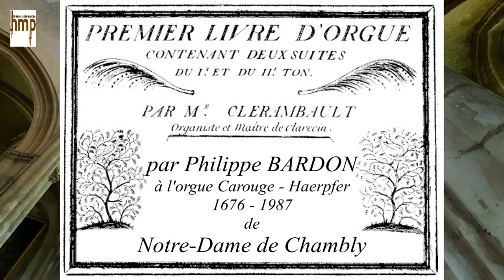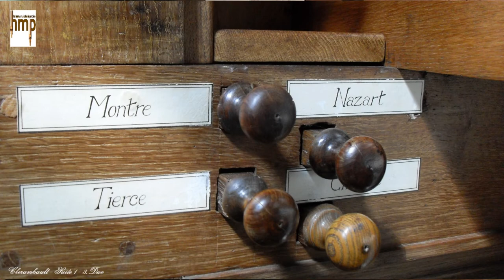Clérambault - 1° Suite - 3. Duo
3. Duo

md Pos : B8, M4, Nazard, D2, Tierce
mg GO : B8, Fl4, Nazard, QN2, Tierce